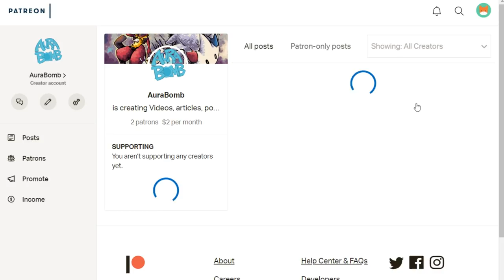Confusion Xurkitree + Parasect is cute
Hope you enjoyed the video! Important Links to other media are listed below!

Shirts are here!!!